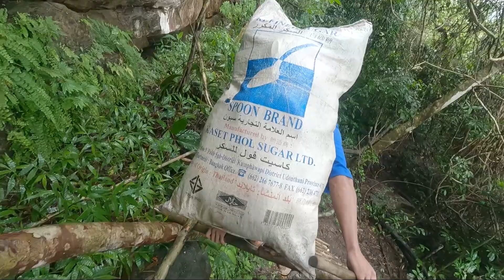Trip To Mrech Kongkep mountain & Chhay Tapang waterfall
This is my first vlog video. We have a short trip to Kohkong Areng to visited mountain call Mrech KongKep and Chhay Tapang waterfall for 2 nights and 3 days. For the 1st night we slept at the mountain Mrech KongKep and then 2nd night we slept at Chhay Tapang.

Shoot with DJI MINI 2 / GoPro HERO9.

Song                   Midnight

Artist                  Alesso

Licensed to
YouTube by       UMG (on behalf of 10:22PM/
                            Astralwerks); LatinAutorPerf,
                            Abramus Digital, LatinAutor, SOLAR
                            Music Rights Management, UMPG
                            Publishing, Kobalt Music
                            Publishing, AMRA, BMI - Broadcast
                            Music Inc.,PEDL, UNIA BRASILEIRA
                            DE EDITORAS DE MUSICA -
                            UBEM, LatinAutor - UMPG, CMRRA,
                            UMPI, and 17 Music Rights
                            Societies

Song                   ផ្ការីកលើមេឃ
Artist                   Ros Sereysothea
Album.                ថ្ងៃនេះយើងសប្បាយ
Licensed to
YouTube by         DittoLtd (on behalf of Cambodian
                             Vintage Music
                             Archive)

Song                    Coastline

Artist                    Hollow Coves

Album                  Coastline

Licensed to
YouTube by         WMG (on behalf of Nettwerk
                              Records); ASCAP, AMRA,
                              SOLAR Music Rights Management,
                              LatinAutor, Secretly Canadian
                              Music Publishing, LatinAutorPerf,

Song: Ikson          - New Day (Vlog No Copyright
                               Music)